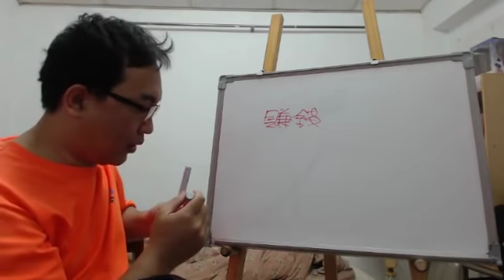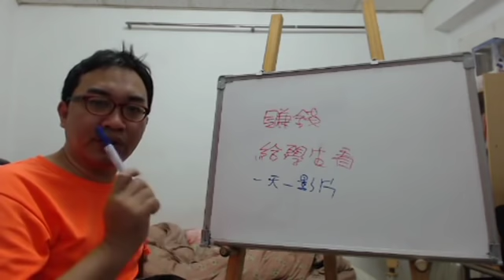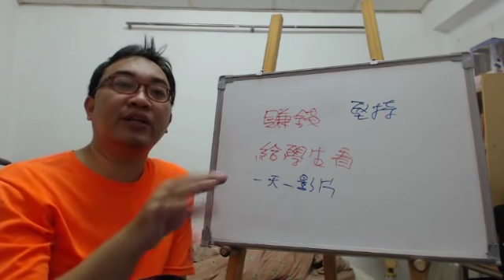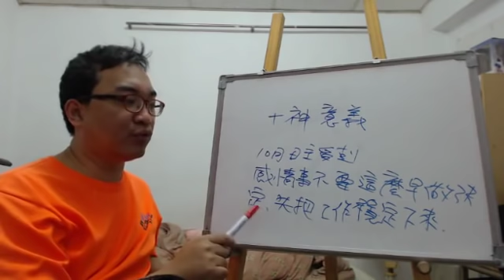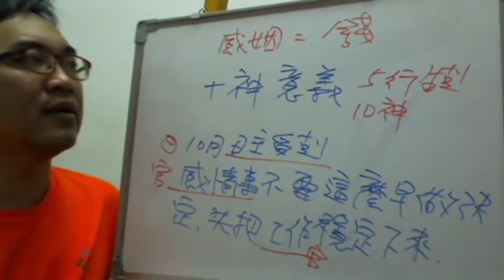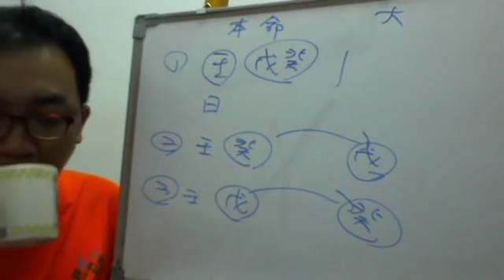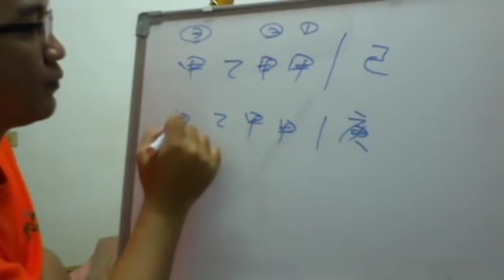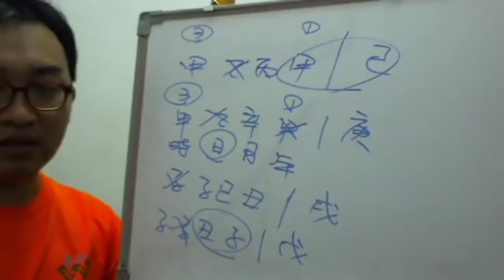2019.02.13命理直播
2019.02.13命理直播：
1.想做影片賺錢
2.八字轉移法
3.八字位置論斷法
服務項目(事先預約)
4.八字批命(流年)3600、取名3600、勘宅12000、姓名鑒定500
5.Line：s12860990 微信：s12860990
8.服務地點：高雄市大社區萬金路82-7號(楠梓火車站前的旗楠路一路直走便可看見萬金路)